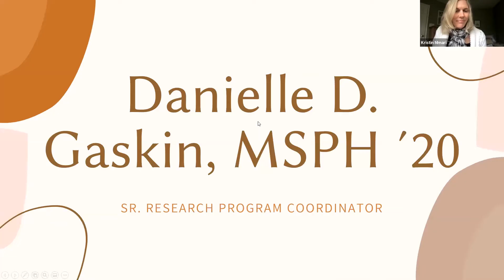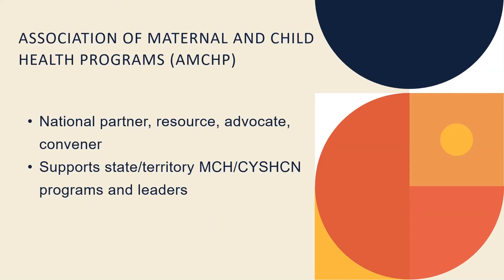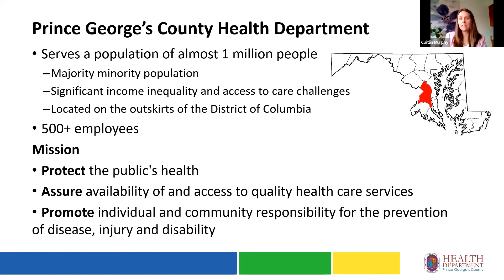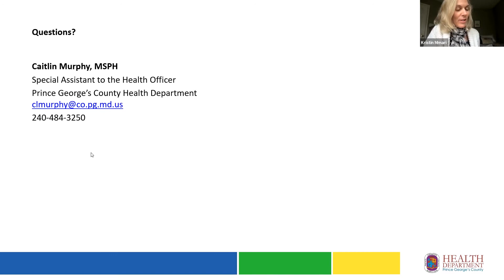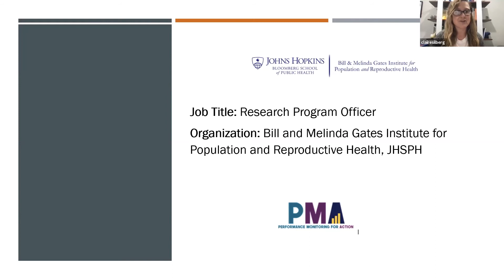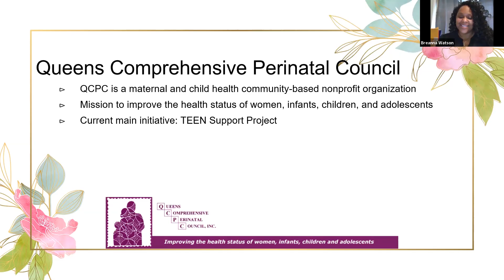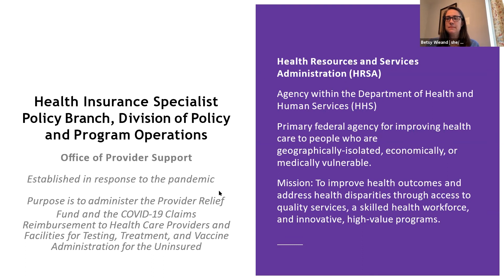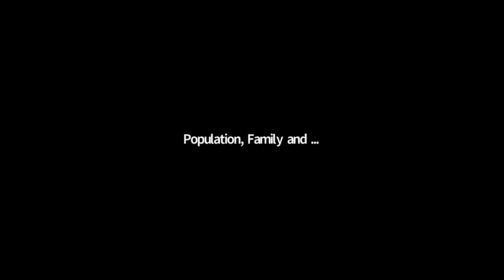Conversations with our PFRH Master’s Alumni: Where are they now? PFRH Wednesday Seminar 03-31-2021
Conversations with our PFRH Master’s Alumni: Where are they now?

Danielle Gaskin, MSPH '20, Sr. Research Program Coordinator, JHSPH, Population, Family and Reproductive Health, Early Childhood Services Research Program

Grace Guerrero, MSPH '19, Program Manager, Association of Maternal and Child Health Programs

Caitlin Murphy, MSPH '16, Special Assistant to the Health Officer, Prince George's County Health Department

Meredith Nicholson, MSPH '18, Research Coordinator, GMHC (Gay Men's Health Crisis)

Claire Silberg, MSPH '20, Program Officer, JHSPH, Population, Family and Reproductive Health, Gates Institute

Breanna Watson, MSPH '20, Deputy Director, Queens Comprehensive Perinatal Council

Elizabeth Wieand, MSPH '11, Lead Policy Advisor, Health Resources and Services Administration